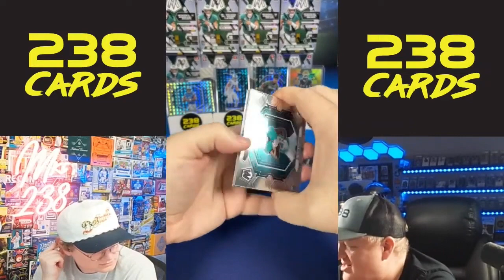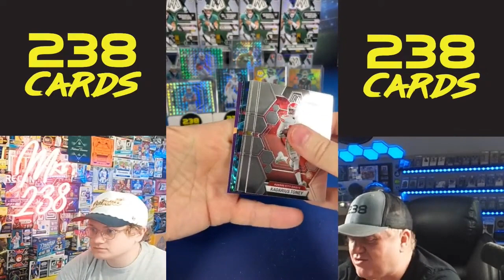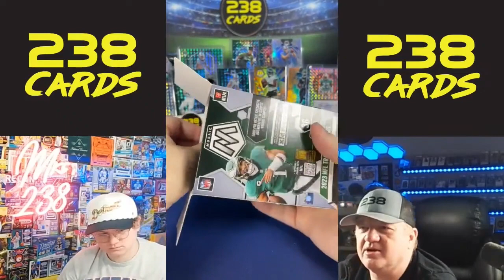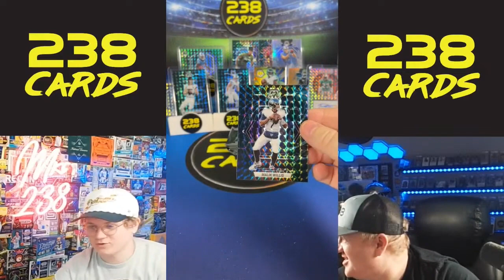Thursday Afternoon 10/26/23 Green Break